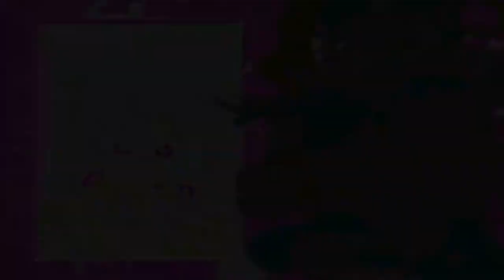El Temible TORO ENMASCARADO! - Wild West C.O.W. Boys of Moo Mesa FINAL - TURBO FOZTON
▶️ Nos esperan cientos de trampas y secuaces listos para hacernos imposible nuestra misión de rescate. Pero Buffalo es un bovino muy fuerte y terco así que vamos sobre la cabeza del temible Toro Enmascarado!

►Muchas gracias!